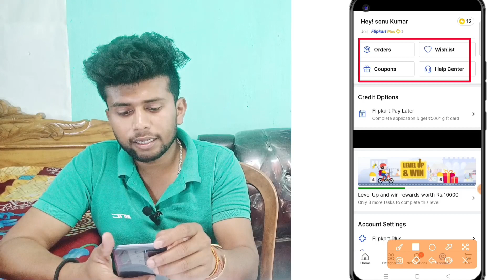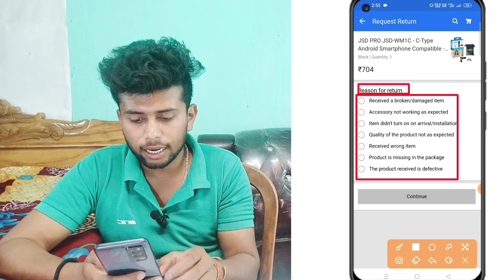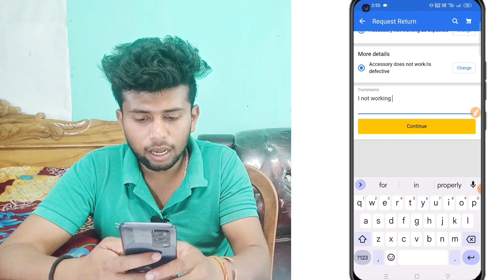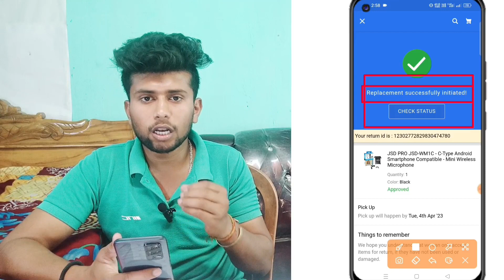flipkart order exchange kaise kare | how to exchange product on flipkart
flipkart par order exchange
kaise kare | how to exchange
order on flipkart | Flipkart
order exchange

1. 𝐈𝐧𝐬𝐭𝐚𝐠𝐫𝐚𝐦 - sonukushwaha_35
2. 𝐅𝐚𝐜𝐞𝐛𝐨𝐨𝐤 - sonu singh
3. 𝐓𝐰𝐢𝐭𝐞𝐫 -
4. 𝐘𝐨𝐮𝐓𝐮𝐛𝐞 - kss Tech ( sonu k videos )

*  𝐓𝐞𝐥𝐢𝐠𝐫𝐚𝐦 𝐂𝐡𝐚𝐧𝐧𝐞𝐥 𝐍𝐚𝐦𝐞 𝐒𝐞𝐚𝐫𝐜𝐡

                 ** sonu k videos **

* 𝐑𝐞𝐟𝐞𝐫 𝐀𝐧𝐝 𝐄𝐚𝐫𝐧 𝐀𝐩𝐩 𝐋𝐢𝐧𝐤 -

1. 𝐌𝐲 𝐂𝐚𝐦𝐞𝐫𝐚 -
2. 𝐌𝐲 𝐌𝐨𝐛𝐢𝐥𝐞 𝐏𝐡𝐨𝐧𝐞 -
3. 𝐌𝐲 𝐌𝐢𝐜 -
4. 𝐌𝐲 𝐓𝐫𝐢𝐩𝐨𝐫𝐭 -
5. 𝐑𝐢𝐧𝐠𝐡 𝐋𝐢𝐠𝐡𝐭 -

* 𝐒𝐞𝐚𝐫𝐜𝐡 𝐊𝐞𝐲𝐛𝐨𝐚𝐫𝐝.

how to exchange product on flipkart cash on delivery
how to exchange product on flipkart 2023
how to exchange product on flipkart 2022

* 𝐇𝐚𝐬𝐓𝐚𝐠